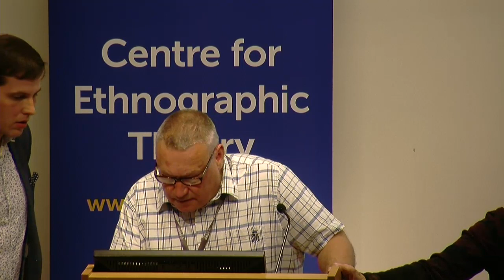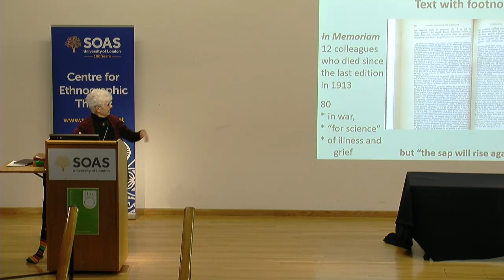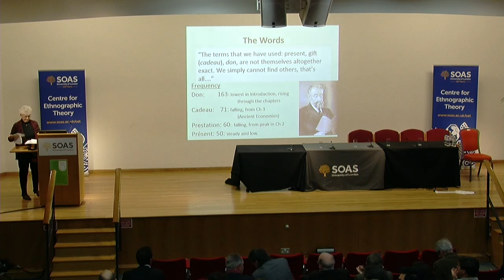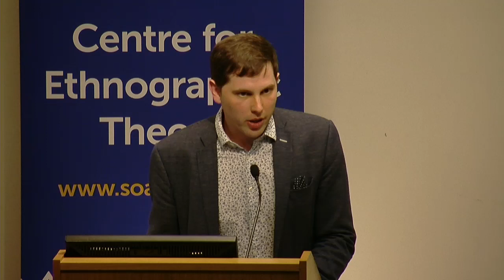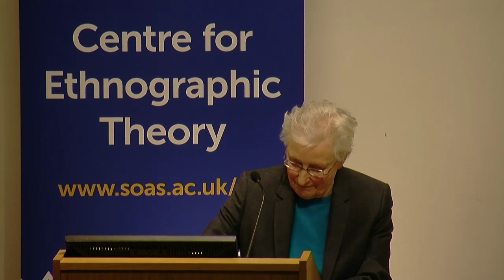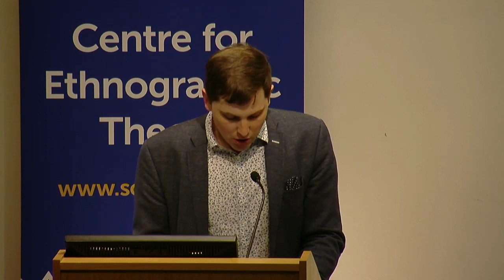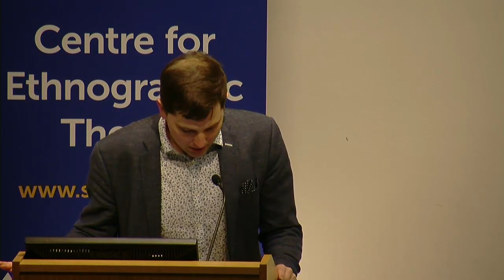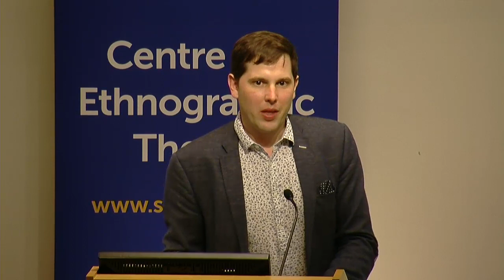Jane Guyer, The Gift that Keeps on Giving - Part 1, SOAS University of London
This is the first part of the event titled "The Gift that Keeps on Giving" which was held to celebrate the launch of Jane Guyer's new translation and expanded edition of The Gift (HAU Books).
This event celebrates the release of Jane Guyer's new translation and expanded edition of Marcel Mauss' The Gift (with a new foreword by Bill Maurer). Following the tradition of Evans-Pritchard and Mary Douglas in reframing Mauss' classic essay for new translations and new generations, Guyer has set a new bar for how we might chart new paths via anthropology's most famous gift that keeps on giving. For this event, some of the discipline’s greatest interlocutors of Mauss have been invited to reflect on the question: "What did The Gift give to anthropology and the humanities, and what can it still give?" In this collective discussion, we seek to explore the unexplored paths where the essai may still lead us, inspired by Mauss' wisdom and vision of solidarity and to be gained through close ethnographic and historical attention. What are these paths now, for our own moment in history--now 91 years after the publication of the essai?

Participants: Jane Guyer, Marshall Sahlins, Marilyn Strathern, Maurice Bloch, Jonathan Parry, Keith Hart, David Graeber, Jacob Copeman, Kostas Retsikas, and Giovanni da Col